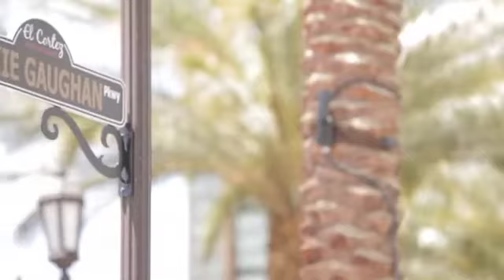Launching a New Brand: The Cosmopolitan of Las Vegas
John Unwin, former CEO of The Cosmopolitan, and Lisa Marchese, former CMO, tell the story of how the resort came to life.